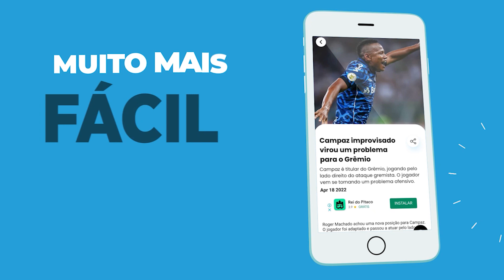GERMÁN CANO E O RADAR DO GRÊMIO | BASTIDORES AGITAM APÓS ELIMINAÇÃO DO INTER PELO FLUMINENSE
O Fluminense eliminou o Internacional na Libertadores em mais uma ótima atuação de Cano. Veja os detalhes da possibilidade do argentino defender o Grêmio em 2024.